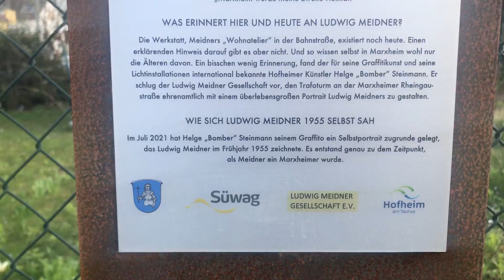Ludwig Meidner Selbstportrait 1955 Hofheim-Marxheim 2021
Nach »nur« vier Jahren Vorbereitung erfolgte durch das Einwirken und hartnäckige Dranbleiben des Hofheimer Kunstvereins die Freigabe zur Gestaltung des Syna Trafohauses an der Rheingaustraße/Ecke Marbodstraße in Marxheim als Mural Art. Ich sprühte die Interpretation des Ludwig-Meidner Selbstportraits aus dem Jahr 1955 durch die tatkräftige Mithilfe meines Buddys Andreas Schmoll in ca. fünf Stunden am 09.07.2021. Offiziell eingeweiht wurde das Werk am Sonntag, 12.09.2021 durch die Ludwig Meidner Gesellschaft inkl. Cornelia Kathrin von Plottnitz, Erik Riedel in seiner Funktion als Kurator des Ludwig Meidner-Archivs, Dr. Gerhard Marquordt Vorsitzender des Kunstvereins Hofheim, Bürgermeister Christian Vogt, Stadtrat Wolfgang Exner, Ortsvorsteher Günter Westenberger und weiteren Vertretern der Vereine, Gremien und Parlamenten.

After "only" four years of preparation, the Hofheimer Kunstverein got the go-ahead to design the Syna Trafohaus on the Rheingaustrasse/corner of Marbodstrasse in Marxheim as mural art. I sprayed through the interpretation of the Ludwig-Meidner self-portrait from 1955 the active help of my buddy Andreas Schmoll in about five hours on July 9th, 2021.

The artwork was officially presented to the public and inaugurated on Sunday, September 12th, 2021 by the Ludwig Meidner Society including Cornelia Kathrin von Plottnitz, Erik Riedel in his function as curator of the Ludwig Meidner Archive, Dr. Gerhard Marquordt Chairman of the Hofheim Art Association, Mayor Christian Vogt, City Councilor Wolfgang Exner, Mayor Günter Westenberger and other representatives of the associations, committees and parliaments.